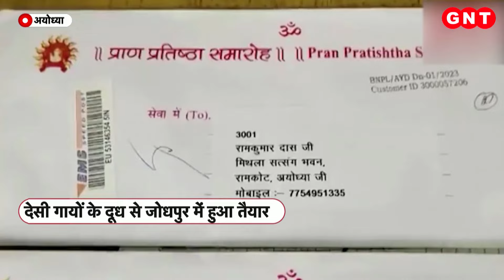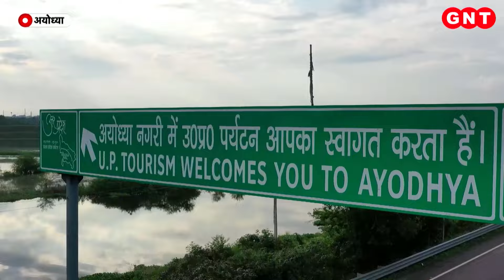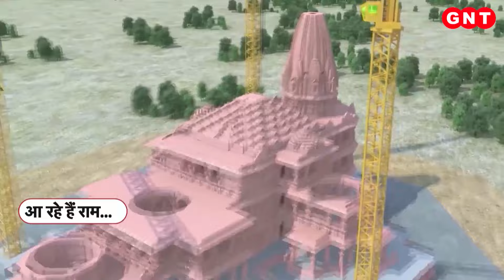प्राण प्रतिष्ठा समारोह तैयारियां जोरो पर, Rajasthan से लाया गया 600 किलो घी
अयोध्या में भव्य राममंदिर का काम...अंतिम चरण में है. प्राण प्रतिष्ठा की तैयारियों भी तेज हो गई हैं. इसी बीच प्राण प्रतिष्ठा से जुड़ी सभी तैयारियां भी पूरी की जा रही हैं. समारोह के लिए खास तौर पर राजस्थान से देसी गायों का घी मंगवाया गया है. बताया जा रहा है कि इसी घी से रामलला का अभिषेक होगा और उनके मंदिर में दीपक भी इसी घी से जलाया जाएगा. आखिर राजस्थान से आए इस घी में ऐसा क्या खास है देखिए  ये रिपोर्ट.